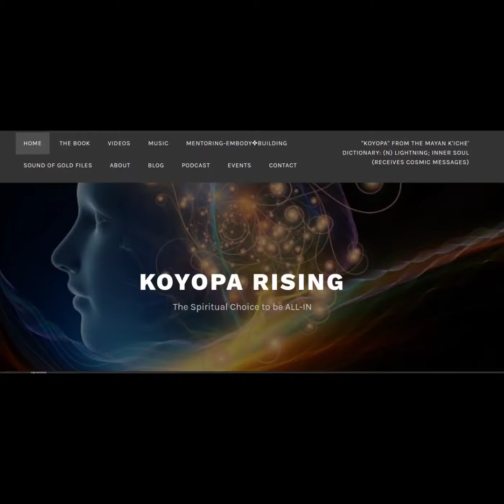Eileen Meyer & Perceptions Today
Eileen Meyer has always loved writing, but it’s been the challenge of her lifetime to explain in words, all the word-less experiences she’s had throughout her life. According to Hynek’s Scale, she has had Close Encounters of the 3rd, 4th, 5th, and 7th kind.

It started with the tall, gold-white light beings that visited her in her room, during her adventures in the woods, and sometimes in the sandbox as a child. They “spoke” directly into her heart – through resonance. It was a natural and easy language for her at the time, but alas, the conditioning from her world nearly eliminated these memories and skills.

You will hear some of our members in this episode and a future event:

RN Vooght, Stephanie Quick, Anthony Peake, CentredAwareness ,Natural Born Alchemist
,Eileen Meyer, Paranormal Blip, Dharma Junkie & The Dreaming Jaguars